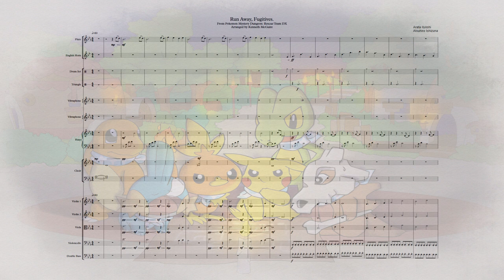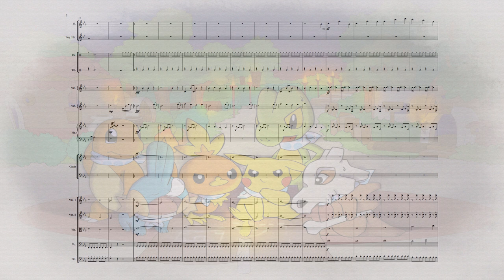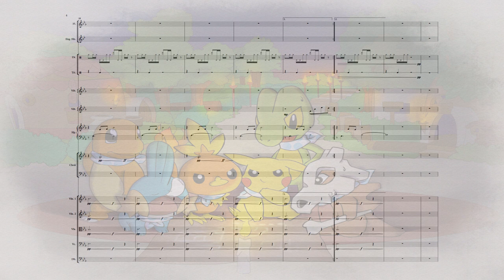Run Away, Fugitives - Pokemon Mystery Dungeon: Rescue Team DX - Arrangement/Transcription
I marked it under Rescue Team DX, even though the track hasn't released yet, mostly because Rescue Team DX is the culmination of both rescue teams. Its easier to have type it out as Rescue Team DX instead of specifying both rescue teams. If for some reason the track is revealed to be changed heavily from what it originally was, I'll take the video down and update it; Otherwise, it'll be easier to just label it under Rescue Team DX.

Thumbnail Artist: Shiver, from the pokemon mystery dungeon discord. His website is